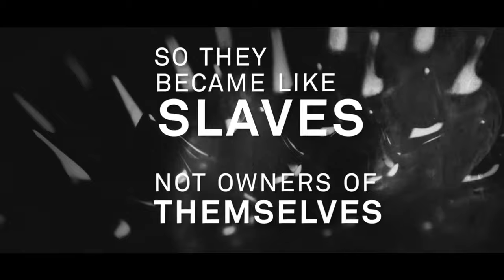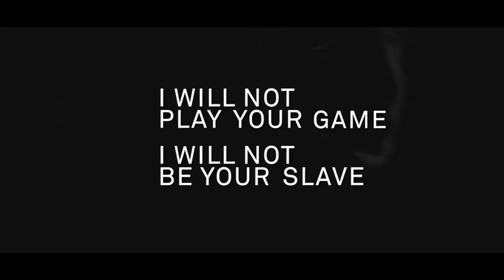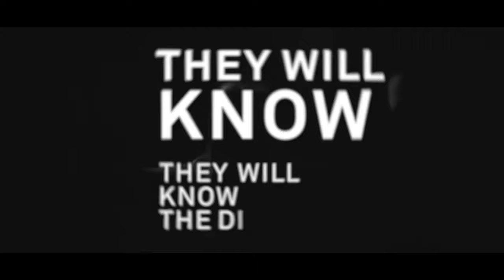Estriver - "Slavery" (Official Lyric Video)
"Slavery" is the second single from their recently-released album "Outcry".

Wormholedeath / Aural Music Group will release the CD on the 28th of January.

ESTRIVER deliver the finest hard rock with metal and progressive influences.

ESTRIVER are:
Piero Pattay – voice and backing vocals
Giuliano Soranno – guitar and backing vocals
Riccardo Scaramelli – guitar and synth
Cristiano Primosi – drums
Lucchese Guido – bass guitar and backing vocals